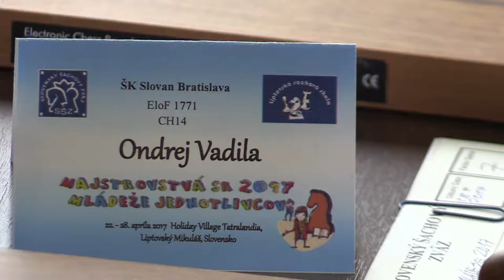♗ CH14 9.7. Alexander Jenčopaľa - Ondrej Vadila 1/2:1/2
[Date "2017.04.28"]